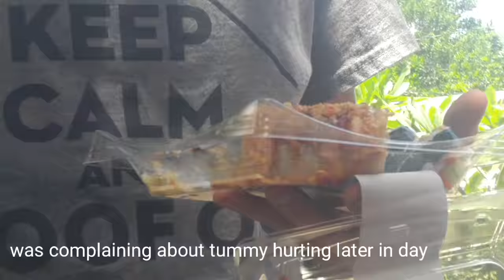Todays video #11 . I'm 30